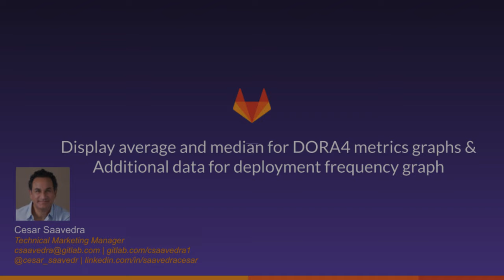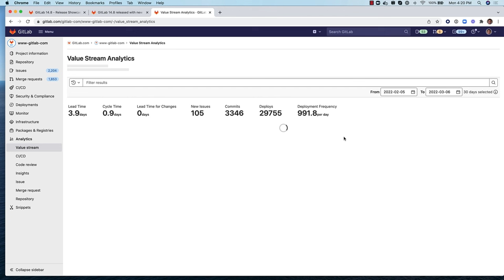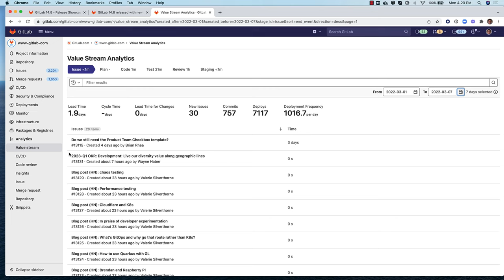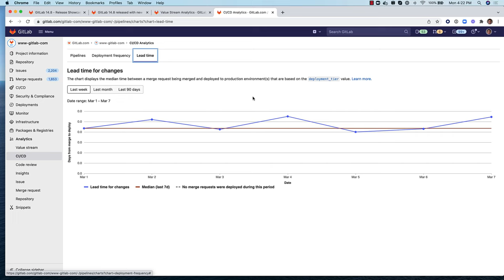Additional data for deployment frequency graph & Display average and median for DORA4 graphs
Introduced in GitLab 14.8, these features introduce the average to the deployment frequency DORA graph and the median to the lead time DORA graph. This is a quick video about these two features.